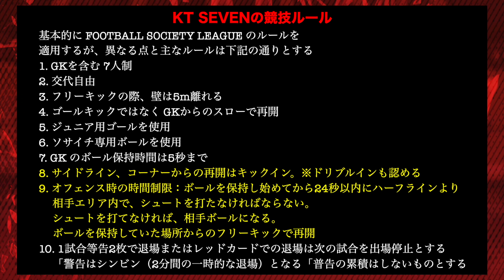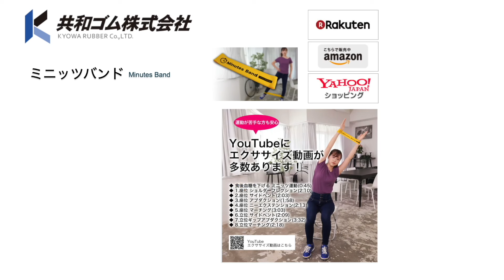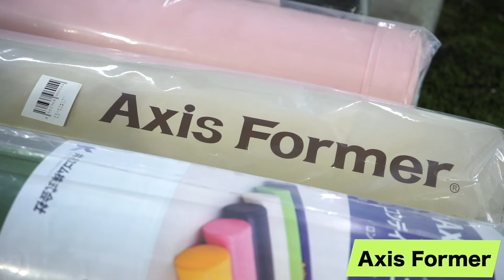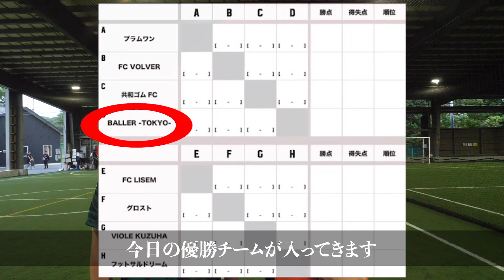【KT7】白熱のベスト４！ついに決勝大会出場全チームが決定します。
大会スポンサー

ストレッチ・トレーニング用のポールはアクシスフォーマー！

機能性表示食品高糖度フルーツトマトのトリコで健康になろう！

インナーマッスルを鍛えるゴムチューブはミニッツバンド

夏の暑さ、お弁当の保存はクールウィズで乗り切ろう！

〒150-0001
「株式会社Carry On 梅谷堅人」宛